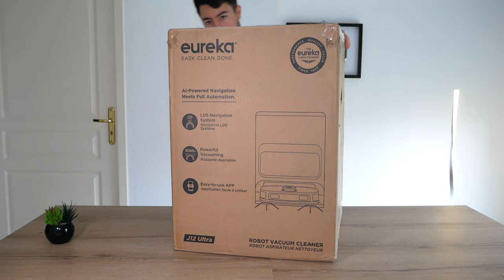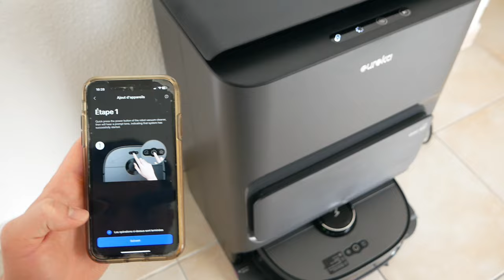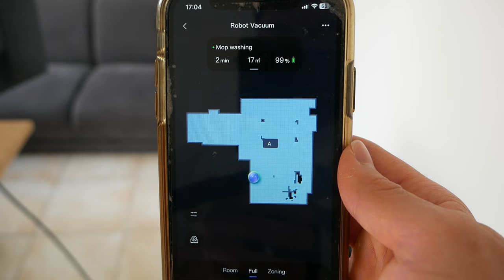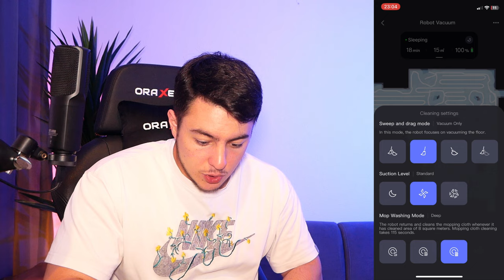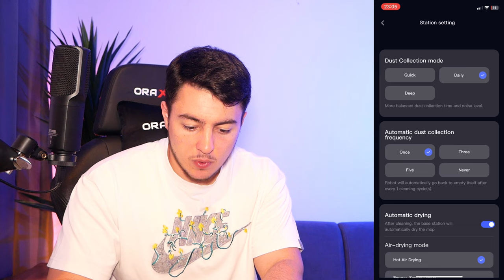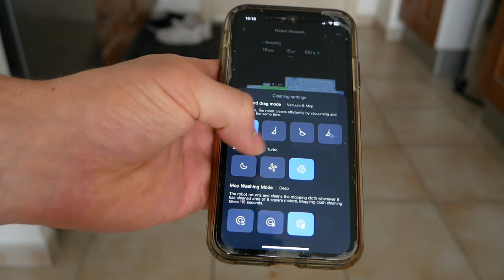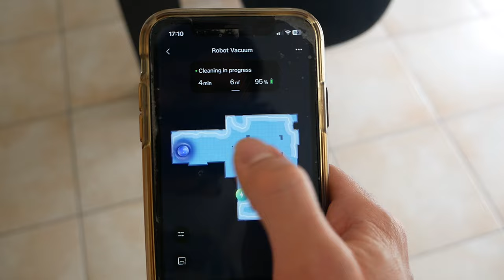Cet ASPIRATEUR ROBOT 2 en 1 SURPUISSANT est PARFAIT ! Eureka J12 Ultra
Découvrez le Eureka J12 Ultra, le robot aspirateur idéal pour les grands espaces, offrant une puissance d'aspiration exceptionnelle de 5000Pa et une autonomie impressionnante grâce à sa batterie de 5200mAh. Conçu pour nettoyer efficacement jusqu'à 984,5 m², ce modèle est parfait pour les maisons spacieuses. Equipé de la technologie avancée de navigation LiDAR, le Eureka J12 Ultra assure une détection précise des obstacles et optimise automatiquement ses parcours de nettoyage pour une efficacité maximale sans intervention manuelle.

Produit de la vidéo:

Eureka J12 Ultra (Amazon)

/!\ Il y a récemment eu des réductions, allez voir les prix !

► Mon setup:
• Siège (Hinomi X)